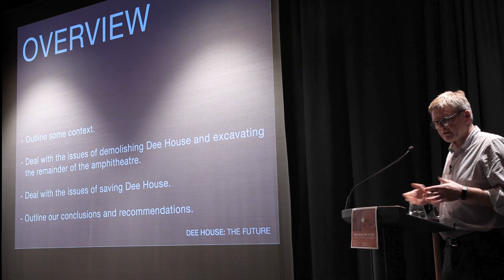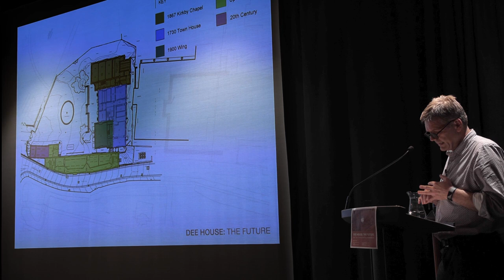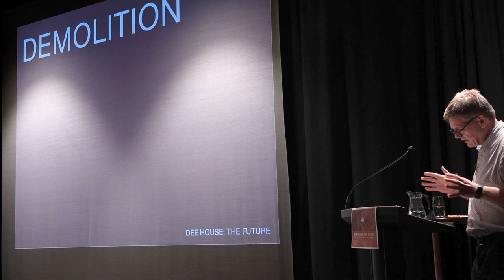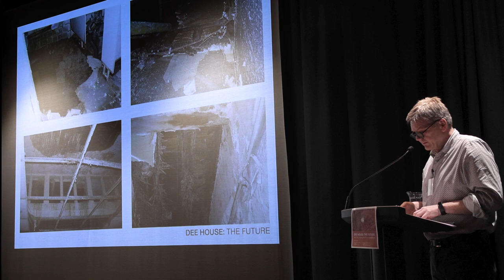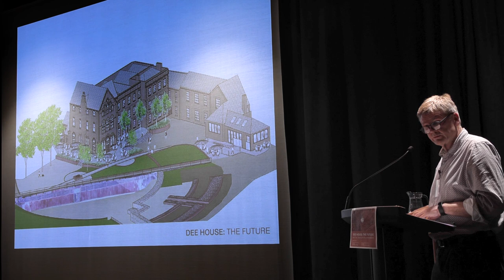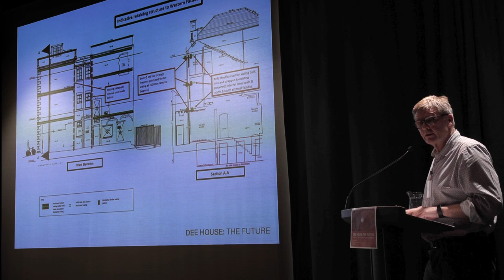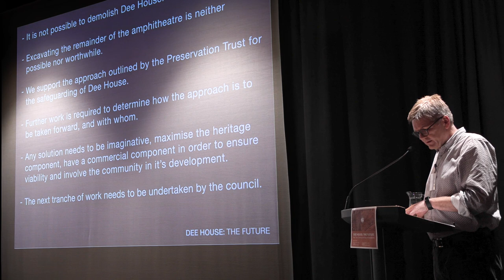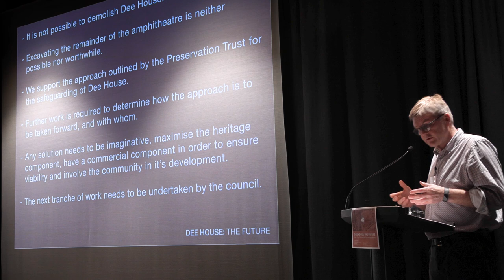Dee House Recommendations